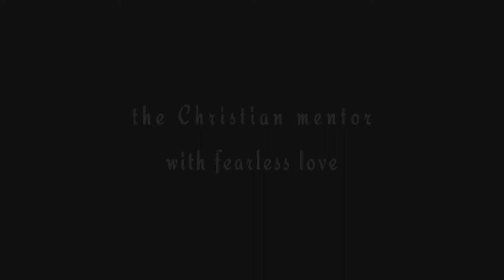"Gift of Hope" - Film Trailer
Check out the trailer for "Gift of Hope" a film made by HU's Digital Media Arts department in conjunction with Youth for Christ.